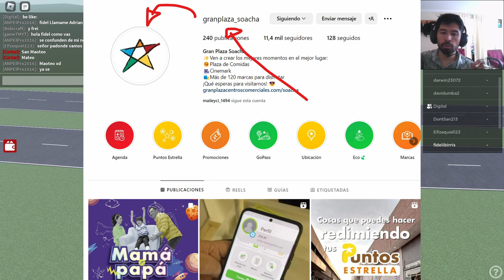Transmilenio ROBLOX - Carter nos encierra en Postres y Comidas (Bogotá TM bus)